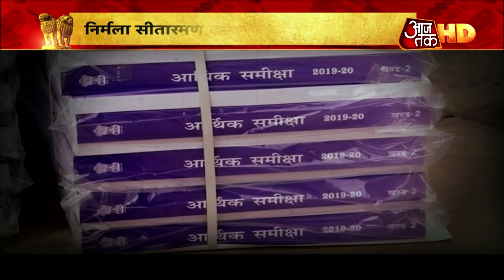निर्मला सीतारमण के लाल बहीखाते में क्या होगा खास? | Union Budget 2020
Union Budget 2020: आज देश का आम बजट पेश होना है. वित्त मंत्री Nirmala Sitharaman इसे पेश करेंगी. निर्मला सीतारमण संसद में आज सुबह 11 बजे बजट पढ़ेंगे. बजट से इस बार मिडिल क्लास, व्यापारियों को बड़ी उम्मीदें हैं. वहीं किसान भी बड़ी आस लगाए हुए हैं. देखें वीडियो.